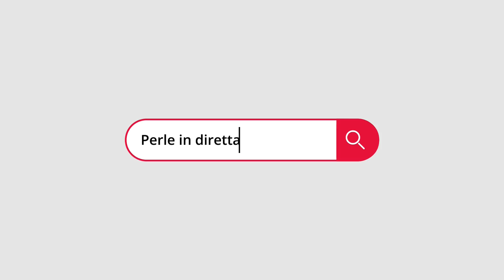Maria Sofia pretende delle scuse in live da Grenbaud